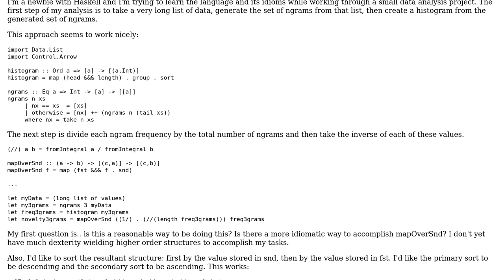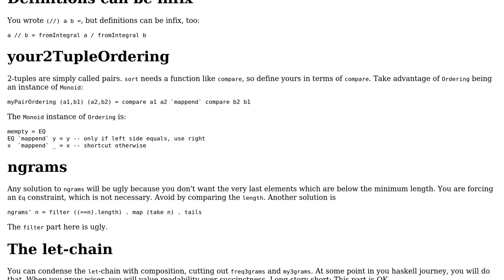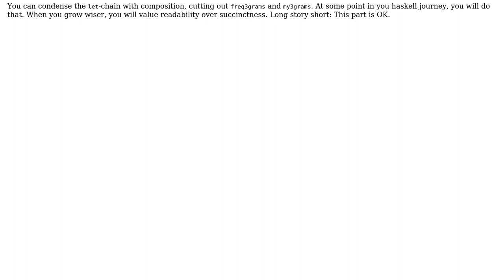Mapping and sorting lists of Haskell tuples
With thanks & praise to God, and with thanks to the many people who have made this project possible! | Content (except music & images) licensed under CC BY-SA | Music | Images & others | With thanks to user Franky user El Senor and the Stack Exchange Network Trademarks are property of their respective owners. You are responsible for your own actions.